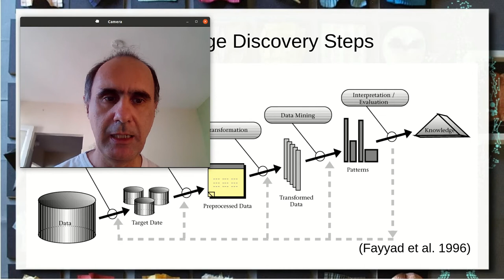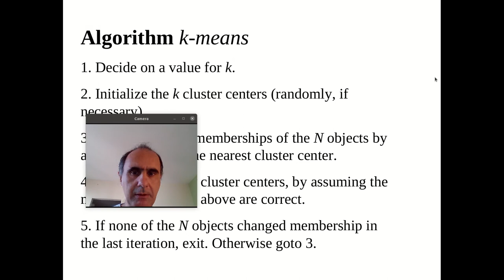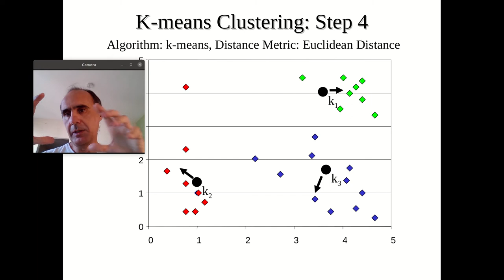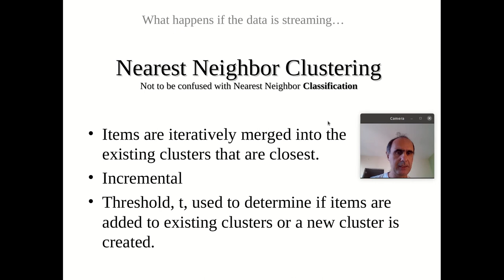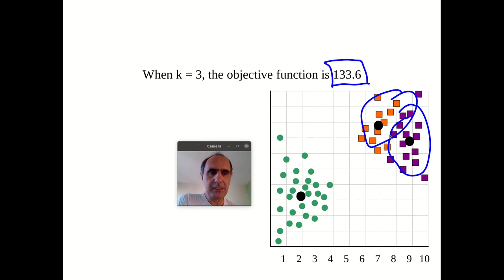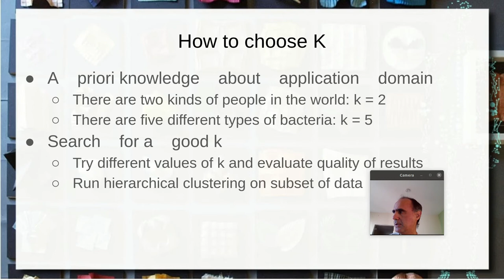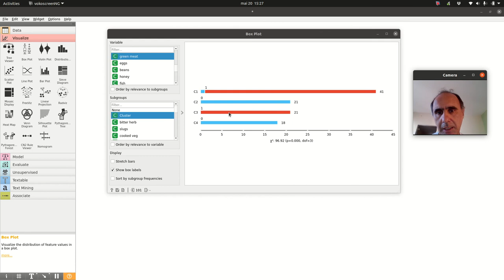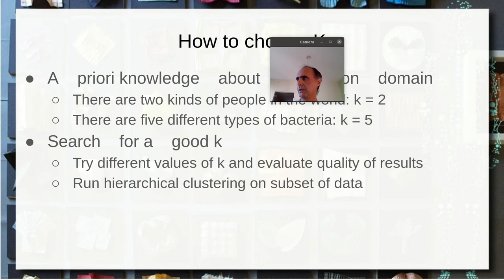Clusterização K-means - Ciência|Visualização|Dados|Saúde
Continuação do tema de clusterização com apresentação da técnica de k-means.Passo a passo do processo. Avaliação da qualidade do algoritmo usando uma função de custo. Técnica do cotovelo para escolha do K.

Exemplo de clusterização k-means no Orange usando o Zombie Diet. Clusterizando perfis de dieta. Comparação com a clusterização hierárquica.